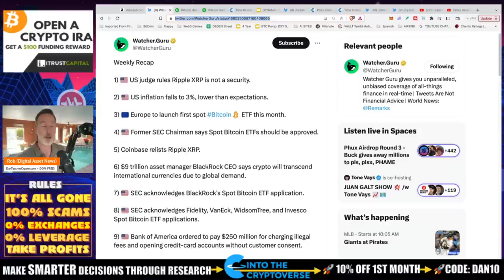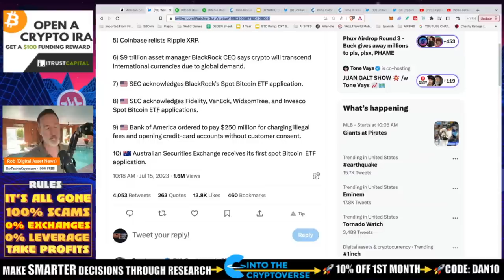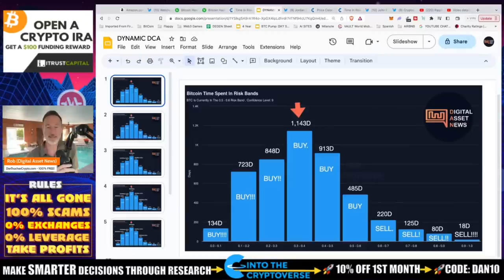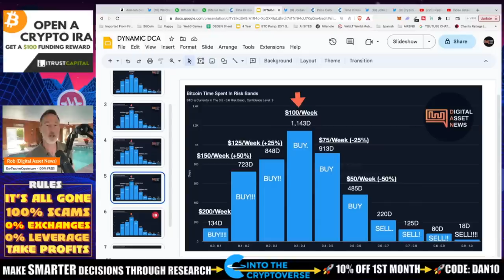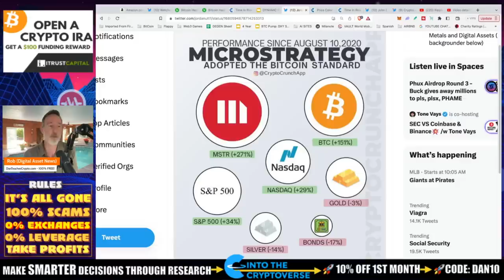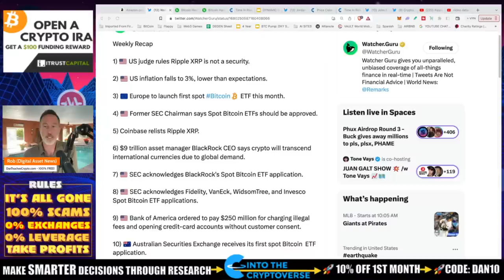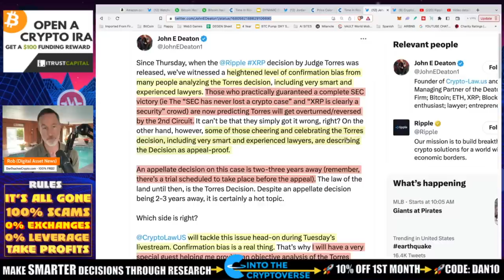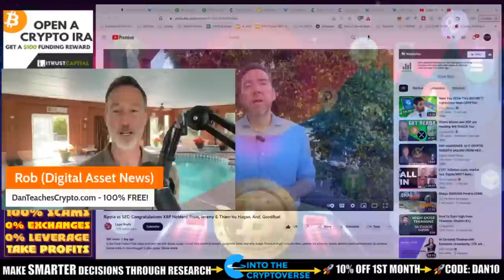WHY I’M BUYING LESS BITCOIN TODAY. XRP UPDATE.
I'm buying less bitcoin today because I have a plan and I'm going to stick to it. Also, a quick XRP / RIPPLE update (GOOD NEWS!)

0:00 - Market Recap | Topics Overview
2:04 -

●▬▬▬▬▬▬CRYPTO ESSENTIALS▬▬▬▬▬▬▬●

●▬▬▬▬▬▬▬▬FOLLOW D.A.N.▬▬▬▬▬▬▬▬▬▬●

●▬▬▬▬▬▬▬▬STRATEGIES▬▬▬▬▬▬▬▬▬●

●▬▬▬▬▬RECOMMENDATIONS▬▬▬▬▬●